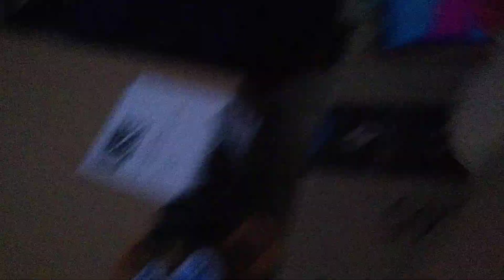Puppets addicted to boxes alot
They try to stop puppet from liking boxes but then soon they now know that nightmare Freddy brainwashed puppet and nightmare Freddy went inside of him and told him to like boxes